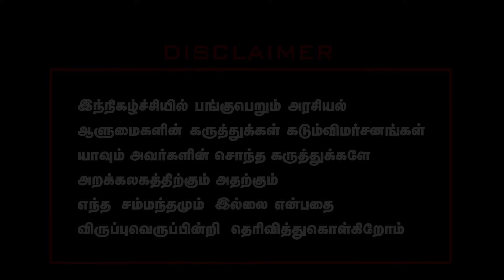தன் மானத் தமிழன் புரட்சி வள்ளல் விஜயகாந்த| Vijayakanth Latest News | Pasumpon Pandian VS Seeman